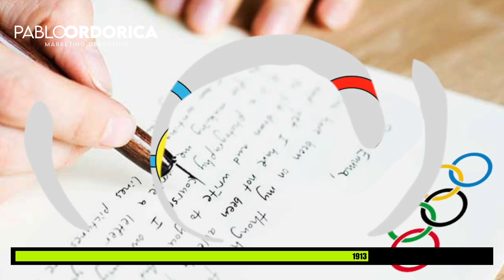🥇🥈 ORIGEN, HISTORIA Y CURIOSIDADES DE LOS JUEGOS OLÍMPICOS 🥉💪🏼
Por muy modernos y novedosos que nos parezcan los Juegos Olímpicos tienen cientos de Años... Concretamente datan del 776 a.C. ... Han cambiado y evolucionado mucho durante estos años... ¡Quédate y te lo Cuento! 😎